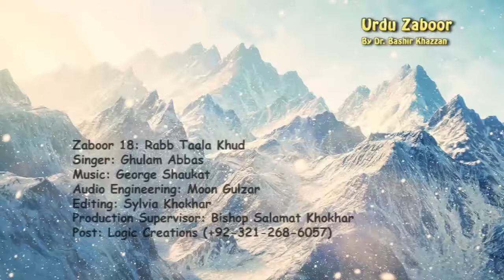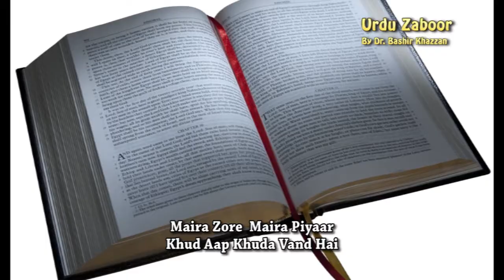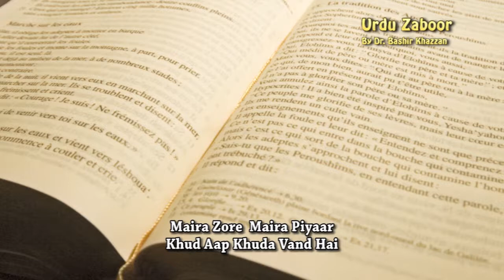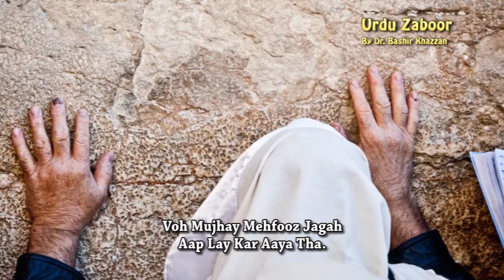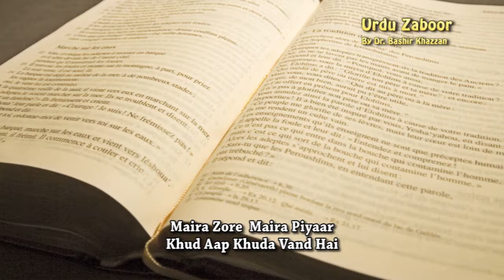Zaboor 18 _ Rabb Taala Khud by Ghulam Abbas